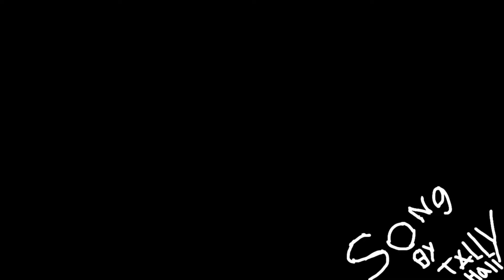Stikbot is The Ruler Of Everything